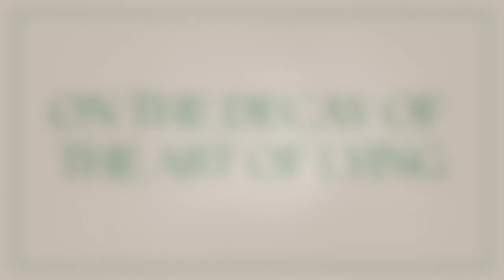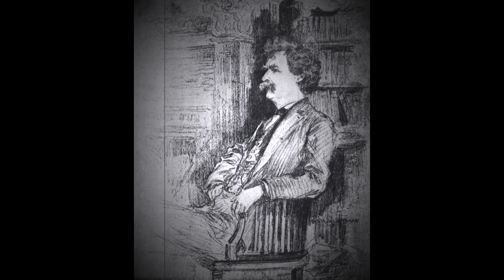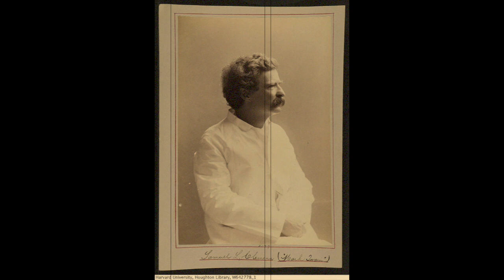Alonzo Fitz and Other Stories. By Mark Twain. Full Audiobook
📋 KINDLE STORE

👌 DEALS:

🔥 30 DAYS FREE 👉 AUDIBLE (Thousands of Audiobooks).

🔥 30 DAYS FREE 👉 PRIME VIDEO (Thousands of movies and Tv Shows).

NOTE - This channel is supported only by our users.

➤ Mark Twain (born Samuel Clemens) was an American author, humorist, and lecturer. He is best known for his novels "The Adventures of Tom Sawyer" (1876) and "Adventures of Huckleberry Finn" (1885), which are considered American classics. Twain's writing style is characterized by its wit, satire, and social commentary. He often wrote about the American South and frontier life, and his works have had a lasting impact on American literature and culture. Twain's writing career spanned more than four decades, during which he wrote novels, short stories, essays, and non-fiction works. He is widely considered one of the greatest American authors of all time.

➤ "Alonzo Fitz and Other Stories" is a collection of short stories written by Mark Twain. It was first published in 1904. The collection includes several humorous and satirical stories.
Mark Twain is considered one of America's greatest authors and his works are known for their wit, satire, and social commentary.

➤ CHAPTERS:

00:00 Chapter 1 - The Loves Of Alonzo Fitz Clarence And Rosannah Ethelton
43:15 Chapter 2 - On The Decay Of The Art Of Lying
59:00 Chapter 3 - About Magnanimous-Incident Literature
01:14:17 Chapter 4 - Punch, Brothers, Punch
01:27:18 Chapter 5 - The Great Revolution In Pitcairn
01:55:31 Chapter 6 - The Canvasser's Tale
02:11:02 Chapter 7 - An Encounter With An Interviewer
02:20:20 Chapter 8 - Paris Notes
02:26:48 Chapter 9 - Legend Of Sagenfeld, In Germany
02:41:39 Chapter 10 - Speech On The Babies
02:49:11 Chapter 11 - Speech On The Weather
02:57:00 Chapter 12 - Concerning The American Language
03:05:35 Chapter 13 - Rogers